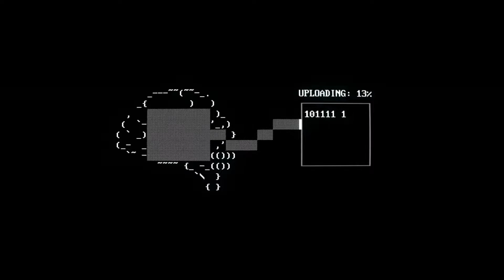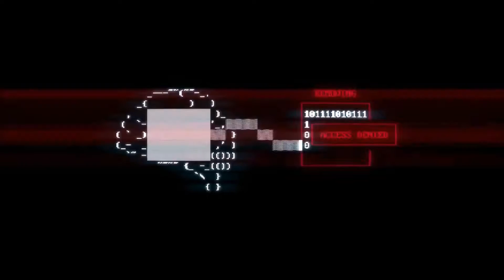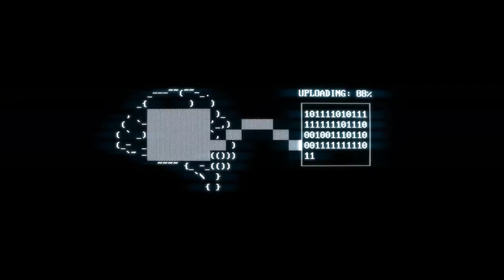ENDING - SUPERHOT #5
Like Games? Want them Cheap? Find the newest stuff at the cheapest prices